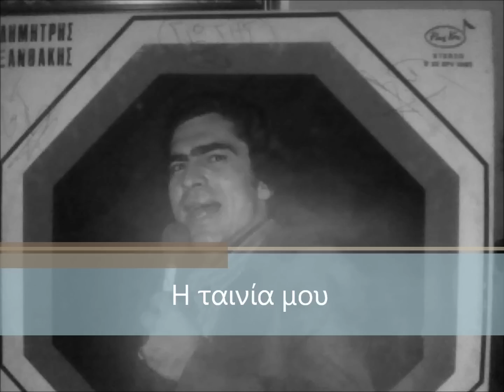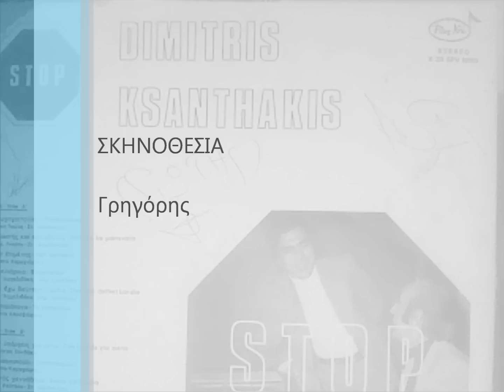ΞΑΝΘΑΚΗΣ ΔΗΜΗΤΡΗΣ - ΔΕΝ ΥΠΑΡΧΕΙΣ ΓΙΑ ΜΕΝΑ.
LP "STOP"1976